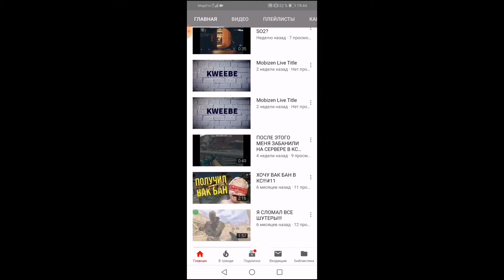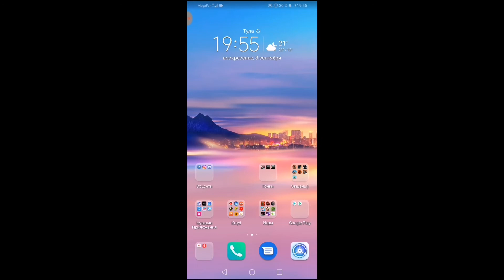Скоро стрим в 20:30